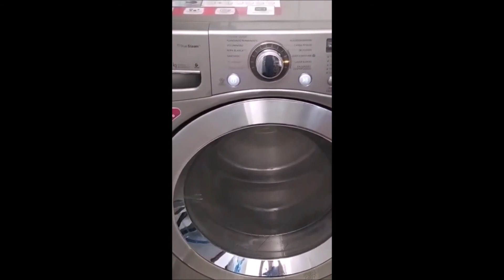lavadora lg carga frontal hace mucho ruido mira esta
aprende a reconocer cual es el sonido normal de la lavadora lg carga frontal en el centrifugado